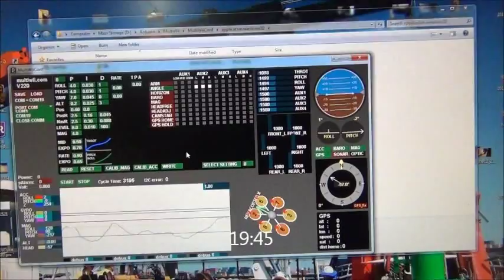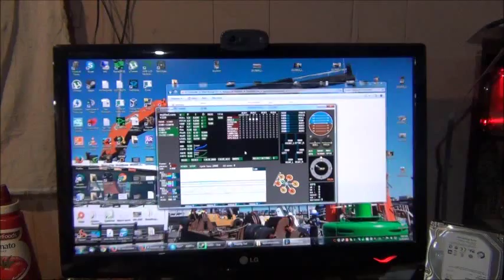9 Hour Big HexaCopter Build & First Flight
Hi all - 9 hour hexacopter build + first flight at 2:30am :)
Friday Night drunken shenanigans building copters? wtf :)
Turnigy HAL Frame, 1000kv motors, 500w each (total 3kw)
30A Afro ESC. Multiwii Pro flight board. 10x4.5 props.
2 x 4000mah 3 Cell (12v) batteries.